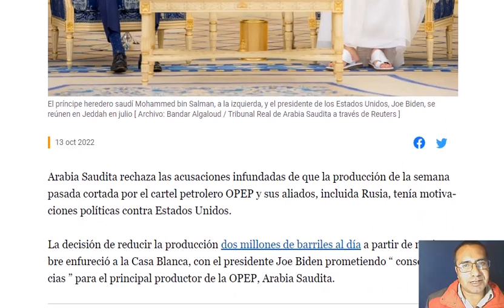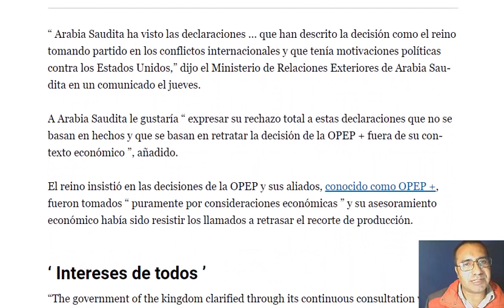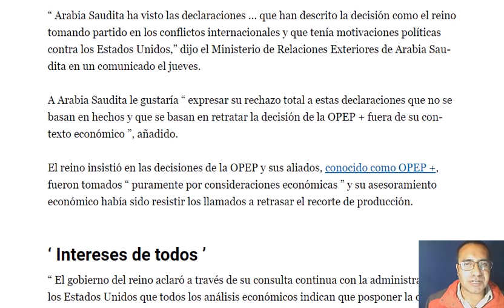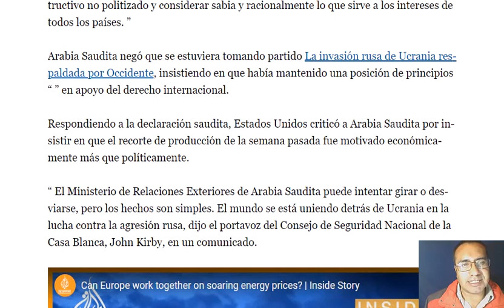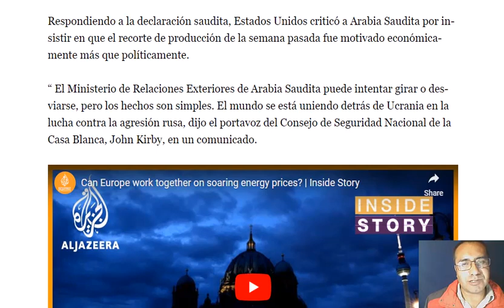EEU amenaza arabia saudita de que abra serias consecuencias por el recorte de Petróleo.